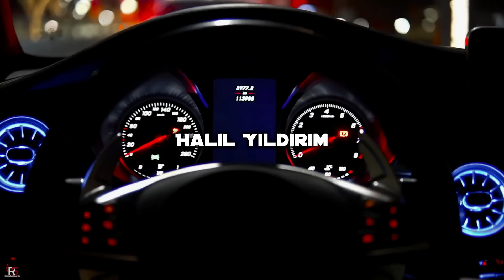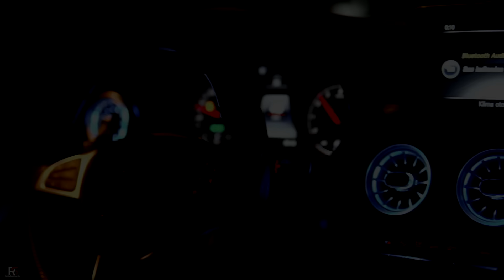Sibel Bilgiç - Dayanamam Ben Bu Son Gidişine ( Halil Yıldırım Remix )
Sibel Bilgiç - Alışamadım ( Halil Yıldırım Remix )

Söz: Ercan Saatçi
Kanun: Aytaç Doğan
Klip: Ramazan Şahin

Dayanamam ben bu son gidişine
Alışamadım sensizliğe
Garip olurum hazan gecelere
Karışamadım bu son gidişine
📢Telif Hakkı problemlerinizi lütfen tarafıma iletiniz, 24 Saat içinde Düzenlenip, silinecektir.